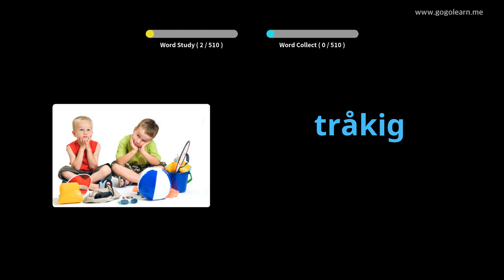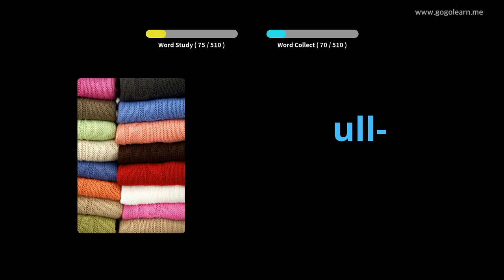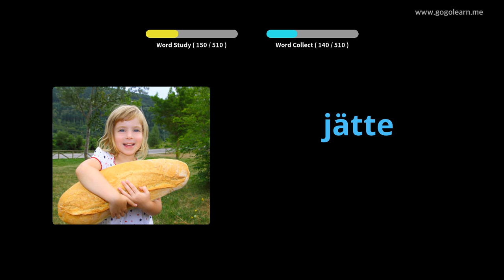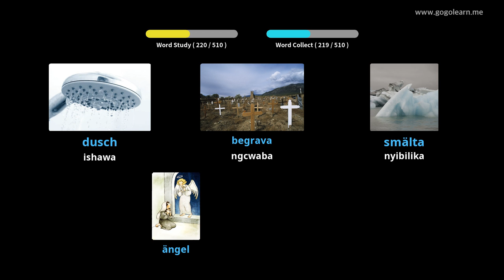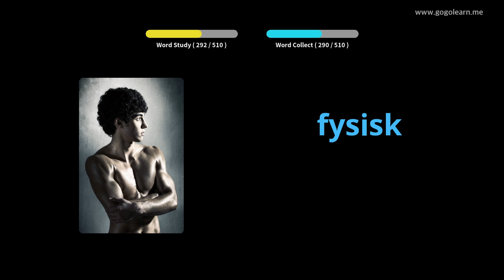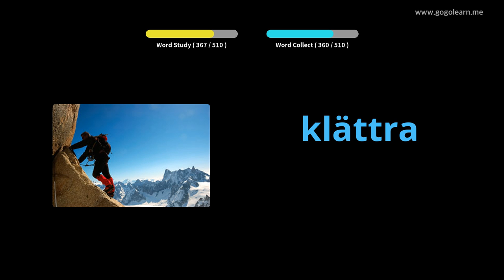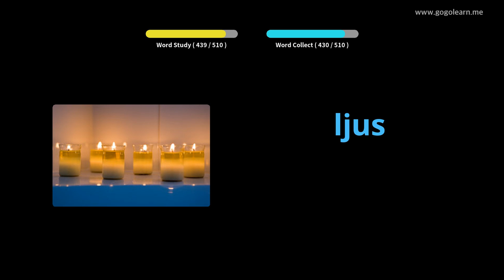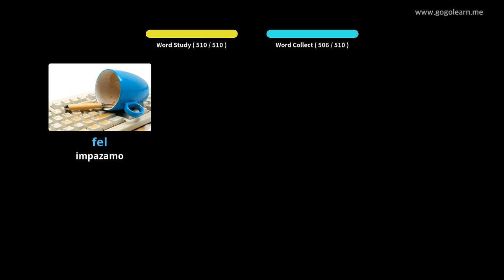Isigama saseSweden Isigama esiSisiseko seSekondari | Golearn